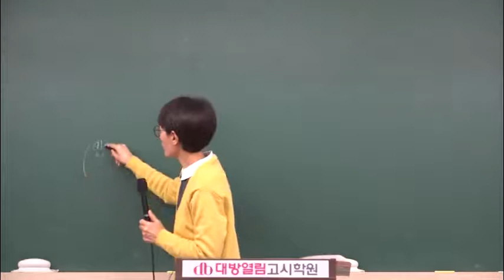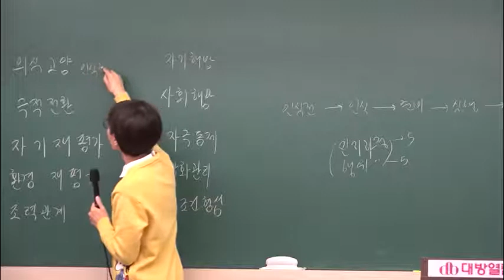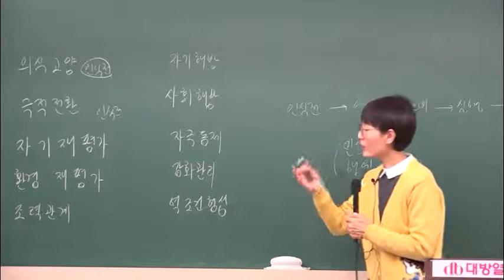보건교사 7월 문제풀이